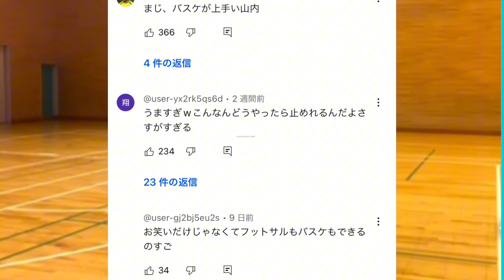バスケ日本代表富永選手のコメント欄がかまいたち山内だらけな件についてw【みんなの反応集】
今回はコメント欄の反応をまとめました